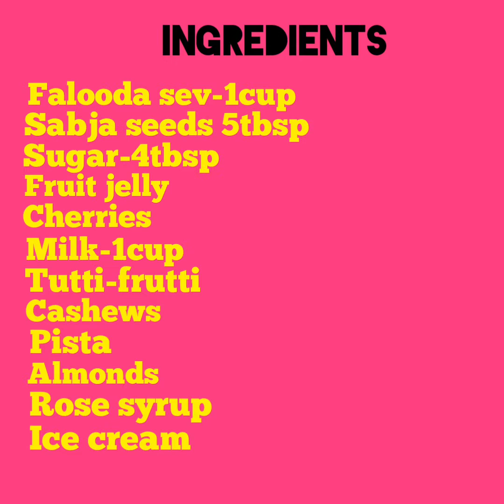Royal Falooda || రాయల్ ఫలుదా || Cooking Vlogs in USA